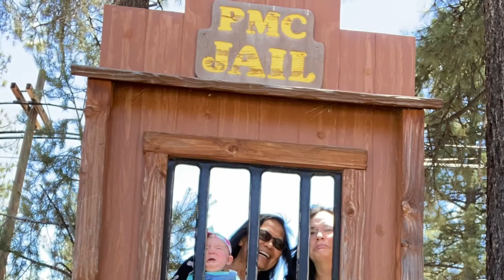June 27, 2021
Thanks to Henk for sharing his cabin with us overnight.